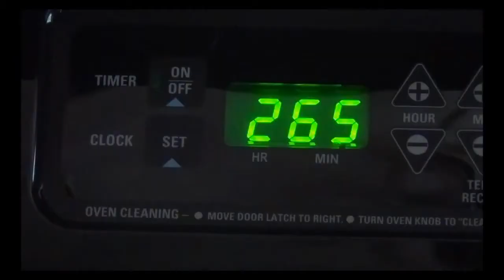Fenix Rage - Get the Cookie Trailer [HD]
Please enjoy the new Get the Cookie Trailer of Fenix Rage!